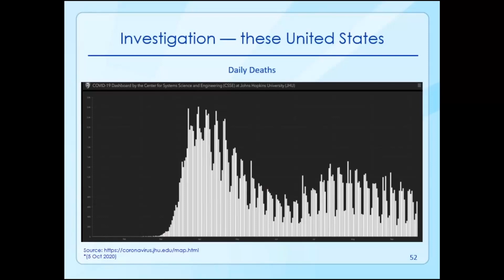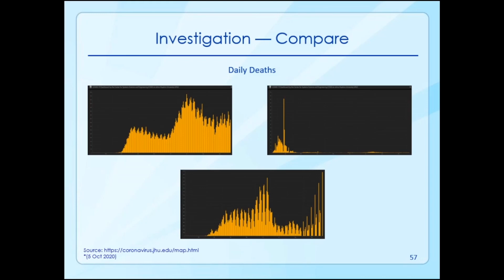2020 Disease and Epidemiology